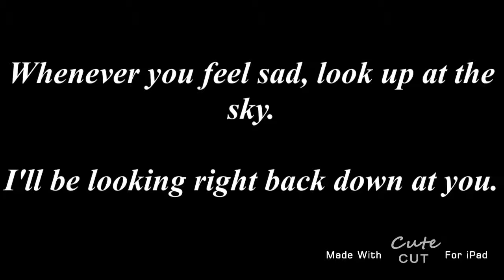For All Those Who Have Lost A Pet...